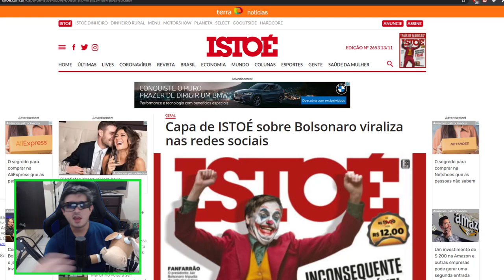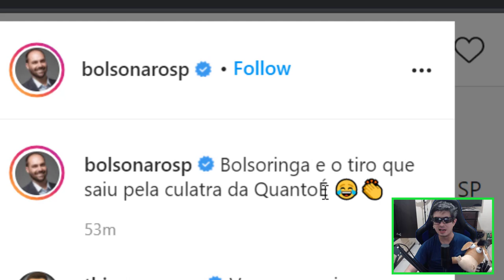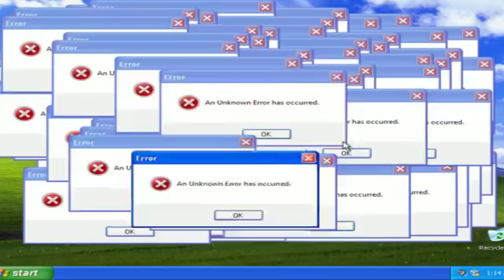BOLSORINGA HERÓI BRASILEIRO NA ISTOÉ !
A capa da revista Istoé continua fazendo sucesso e Bolsonaro de Coringa é apelidado de Bolsoringa !